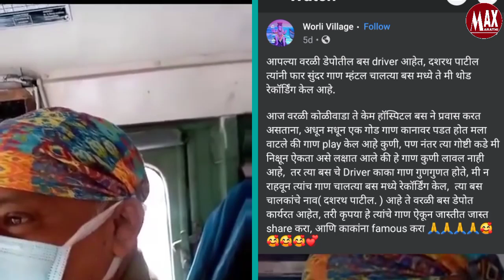viral video : बसचालक दशरथ पाटील यांच्या सुरेल आवाजातील गाण्याचा व्हिडीओ व्हायरल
वरळी डेपोतील बसचालक दशरथ पाटील हे बस चालवत असताना गाणे गुणगुणत होते त्यावेळी त्यांचा सुरेल आवाज ऐकून एका प्रवाशाने त्यांच्या गाण्याचा व्हिडीओ रेकॉर्ड केला आणि हा व्हिडीओ सोशल मीडियावर शेअर केला. बघता बघता ड्रायव्हर काकांच्या गाण्याचा व्हिडीओ चांगलाच व्हायरल झाला आणि सर्वांच्याच पसंतीस उतरला.